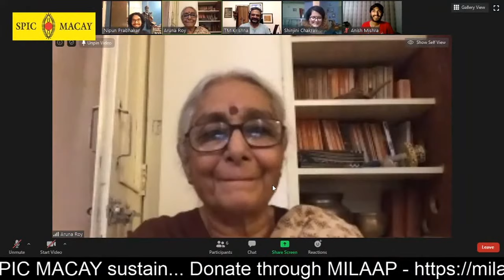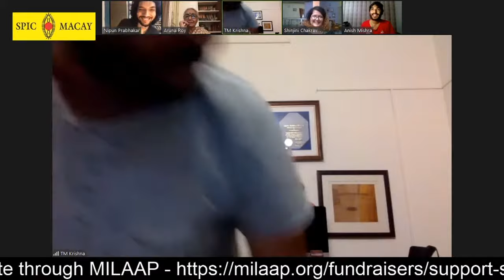Smt. Aruna Roy & Vid. TM Krishna I SPIC MACAY I Art, Labour and the Pandemic I Rendezvous Series